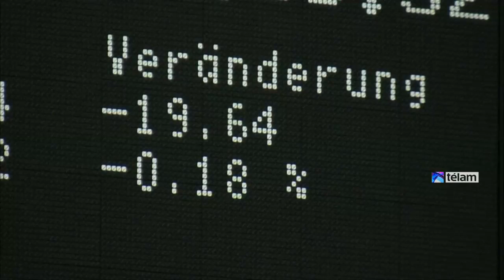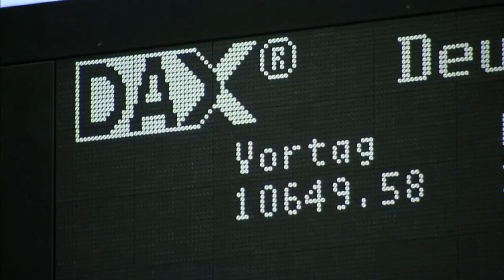La izquierda ganó en Grecia pero quedó a dos escaños de la mayoría absoluta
La coalición Syriza, liderada por Alexis Tsipras, ganó los comicios generales con el 36,34% de los votos, escrutados el 99,8 % de los sufragios, cifra con la que obtuvo 149 bancas y quedó a dos diputados de lograr la mayoría absoluta.
Los conservadores de Nueva Democracia, el partido del primer ministro en funciones Andonis Samarás, obtuvieron un 27,81 % de los votos, lo que supone 76 bancas, mientras que el tercer lugar lo ocupan los neonazis de Amanecer Dorado, con un 6,28 % de los sufragios y 17 bancas.
Le siguen los centristas del nuevo partido To Potami (El Río), con un 6,05 % de los votos y 17 escaños.
A continuación se sitúan los comunistas del KKE, con el 5,47 % y 15 escaños y la formación Griegos Independientes, derecha nacionalista, con un 4,75 % y 13 escaños, según despacho de EFE.
En último lugar se queda el hasta ahora cogubernamental Pasok (socialdemócratas), del todavía viceprimer ministro Evángelos Venizelos, con un 4,68 % de los votos, que se traduce también en 13 bancas.
La victoria de la coalición antiajuste griega Syriza provocó una advertencia europeísta de su posible aliado To Potami (El Río) y el presidente del Banco Central alemán (Bundesbank) reclamó respeto por los acuerdos preexistentes.
El triunfo, en cambio, fue muy celebrado por las agrupaciones de izquierda de España y Francia como el anuncio de una nueva era en Europa.
El presidente del banco central alemán confió en que "el nuevo gobierno griego no haga promesas ilusorias que el país no se puede permitir" y que continúe con las reformas estructurales que se necesitan sin poner en cuestión lo conseguido hasta el momento.
Pero en España y Francia los partidos de izquierda que aspiran a romper con la lógica de los ajustes celebraron el resultado electoral.
El líder del nuevo partido español Podemos, Pablo Iglesias, afirmó que la victoria "clara" de Syriza en las elecciones griegas celebradas hoy demuestra que "las políticas de austeridad provocan un enorme dolor social" y son "ineficaces", y auguró que empezaba la "cuenta atrás" para Rajoy.